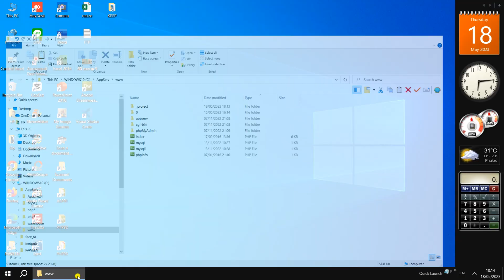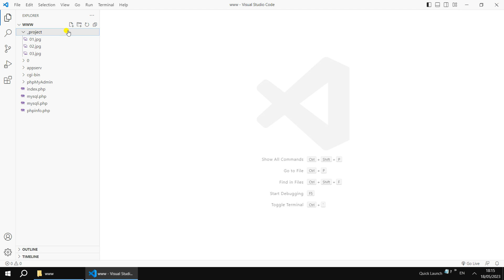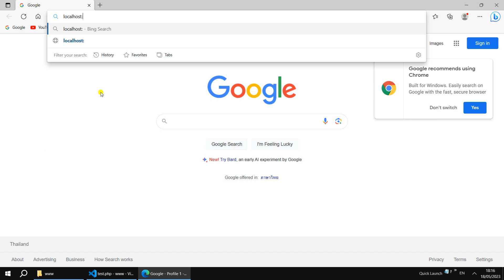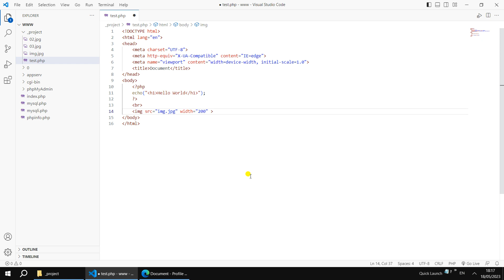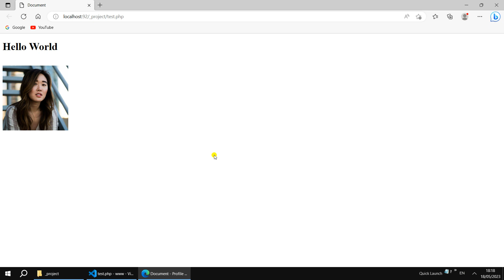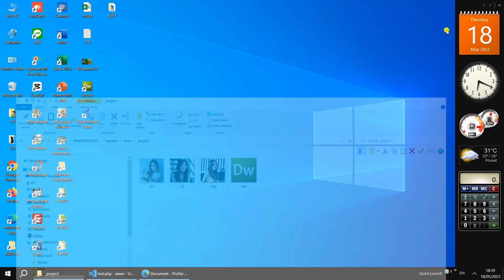Clear browsing data, if change image by same name but it still doesn't display.